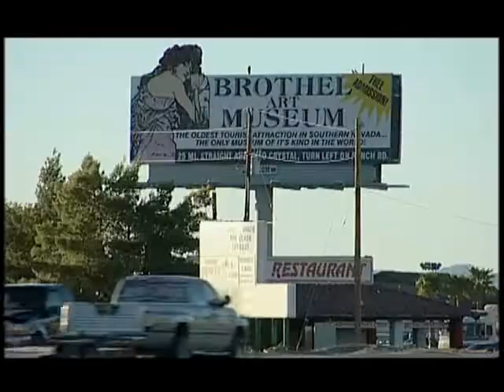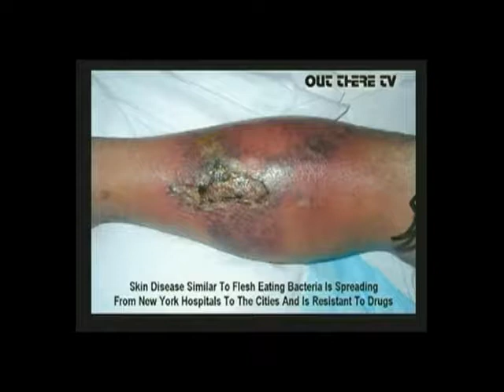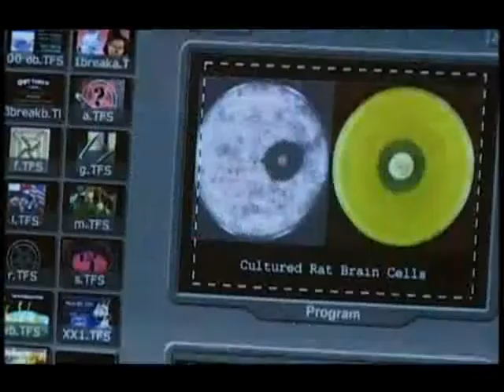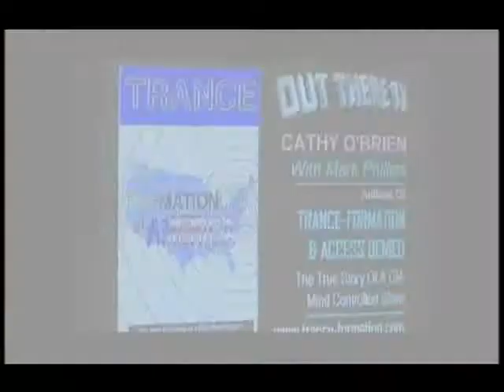Eating Media Lunch - S3E4 - Out There (Part 2)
Series 3, Episode 4, 7 Dec 2004 (23:45)
"The Great Randini, The garden cities king of magic crossed with comedy. Out There TV, blowing the lid on sex slaves, ufo's and rats that fly f16's. Queer Eye, Carson makes a Womans Day."